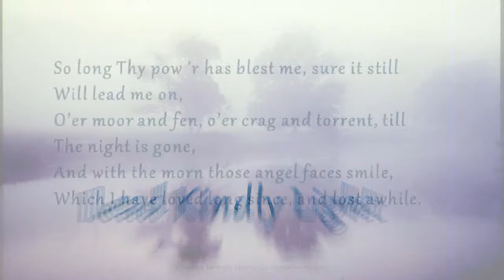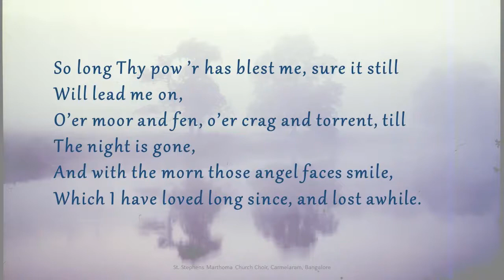Lead kindly Light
Recorded by St Stephen's Mar Thoma Church Choir  for the first communion service held on September 4, 2021
Audio Mixing : Nebu Abraham
Video Edits : Sherin Mathew